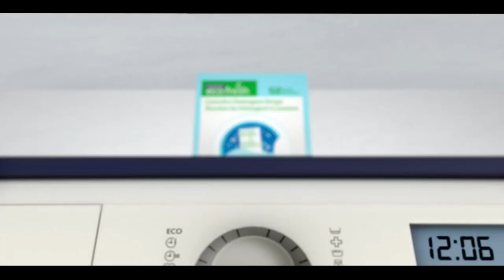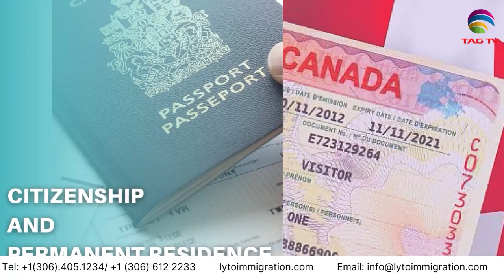Pakistan News Bulletin with Bushra khan - June 30, 2023